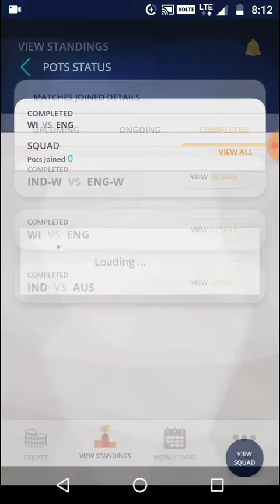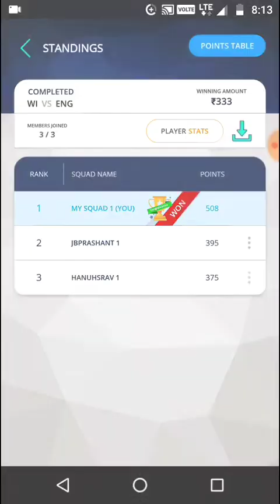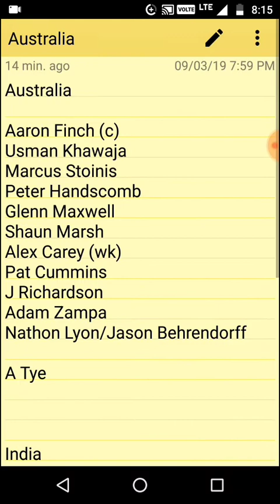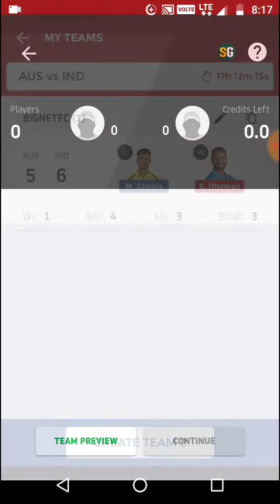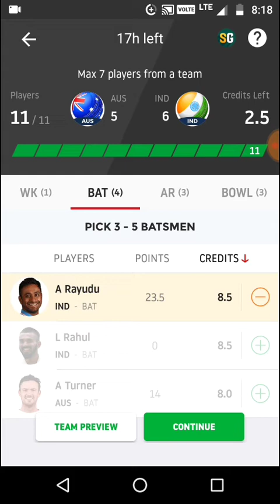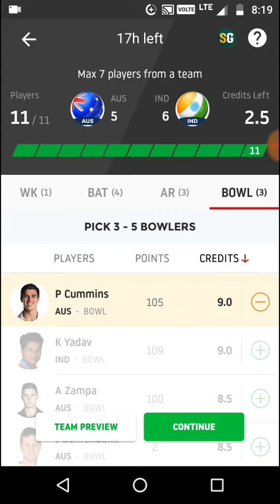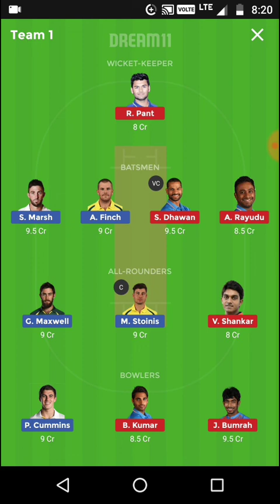India vs Australia 3 odi 🔴 dream11 match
1👉

3👉
Australia

Usman Khawaja
Marcus Stoinis
Peter Handscomb
Glenn Maxwell
Shaun Marsh
Alex Carey (wk)
Pat Cummins
J Richardson
Adam Zampa
Nathon Lyon/Jason Behrendorff

India

Rohit Sharma/K L Rahul
Shikhar Dhawan
Virat Kohli
A Rayudu
Rishab Pant(wk)
Kedar Jadhav
Vijay Shankar
Ravindra Jadeja/Y Chahal
B Kumar
Kuldeep Yadav
Jasprit Bumrah
The Amazon India Shopping App brings to you, over 17 Crore original products, at great prices & deals. Shop on the Amazon App for the latest electronics – Redmi 5, Apple iPhone X, Samsung S8, OnePlus 6 & more, accessories - memory cards, earphones, chargers, power banks. Shop for your home needs and choose from selection across TVs, refrigerators, water purifiers, washing machines, sofa sets, mattresses, bean bags. Shop from Amazon Fashion for all occasions – Formal attire, vacation wear to casual and daily wear – shirts for men, sarees & gowns for women, watches, jewelry, shoes & footwear. Also, kid’s clothes, footwear, toys, bags, bottles & more. Recharge your prepaid mobile, DTH account and pay your electricity, postpaid, landline, broadband & gas bills with Amazon Pay. Download the Amazon India Shopping App for free, from Google Play Store & enjoy online shopping like never before.

India vs Australia 3 ODI Aus vs Ind
Dream11 Team playing Australia vs India 3 ODI Aus vs Ind Dream11
Team playing 11 India vs Australia 3 ODI Aus vs Ind India vs Australia 3 ODI Aus vs Ind India vs Australia 3
Team playing 11 India vs Australia